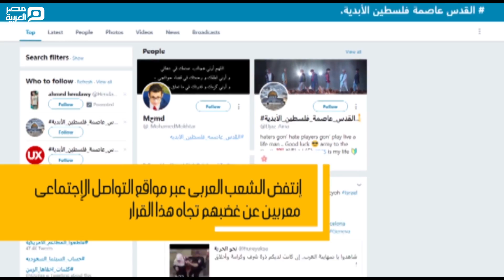مصر العربية | ماذا يمكن لمواقع التواصل الاجتماعى ان تقدمه للعرب في قضية القدس ؟!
بمجرد إعلان الرئيس الأمريكى القدس عاصمة لاسرائيل، انقلب مواقع التواصل الاجتماعى رأساً على عقب، وتفاعل عدد كبير منها مع القضية، رافعين شعار القدس عاصمة فلسطين الآبدية